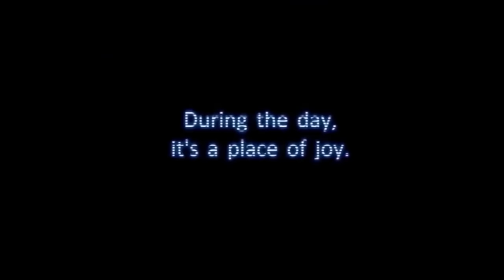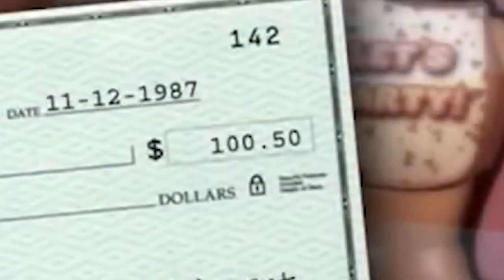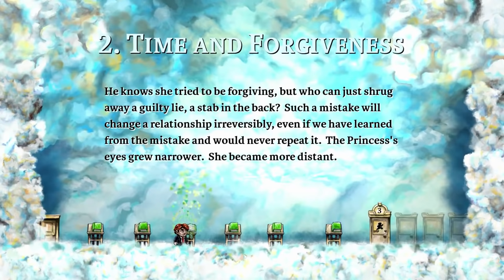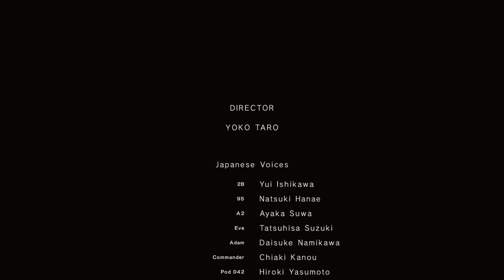7 Games With Twist Endings That Changed Everything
What's better than a twist ending so wild, so unexpected, so rug-pulling that it changes everything you thought you knew about the game up until that point? Literally nothing. P.S. we were a ghost all along. See?